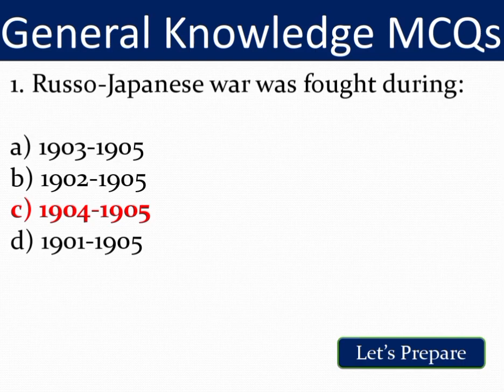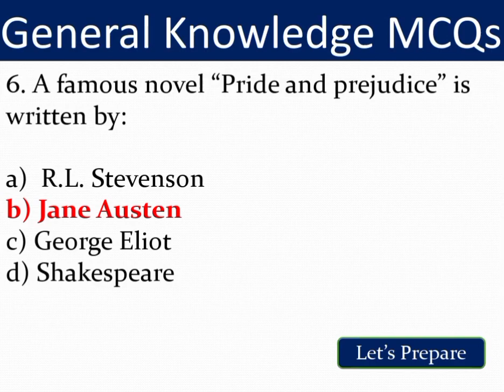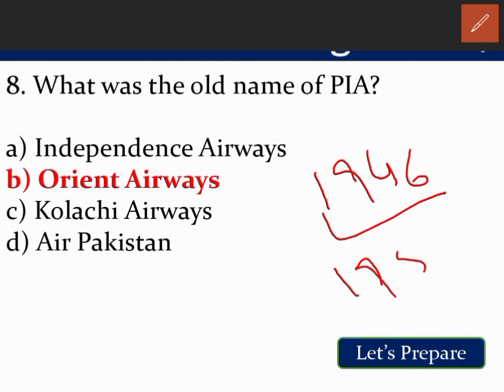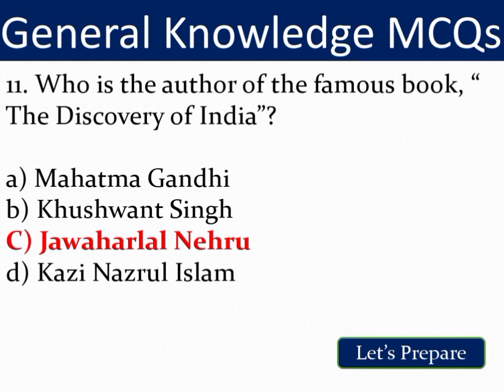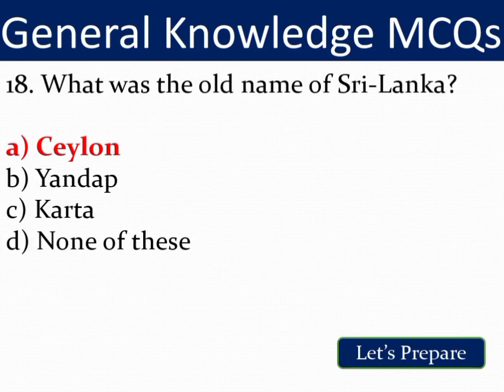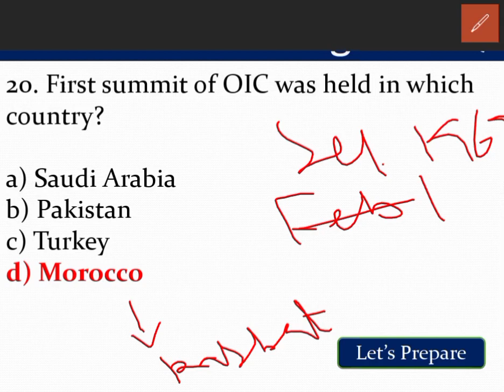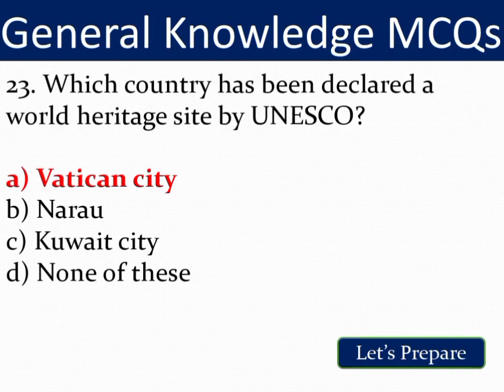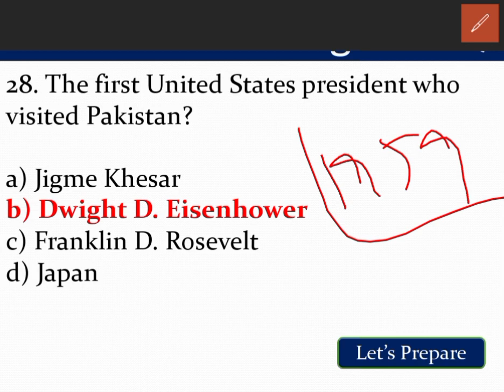General Knowledge MCQs | General Knowledge Questions | GK quiz | Let's Prepare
Welcome to Let's Prepare Channel.

Most important 30 MCQs of General Knowledge for all types of competitive examinations. These questions are taken from various past papers and I hope this will be helpful for your upcoming examinations.